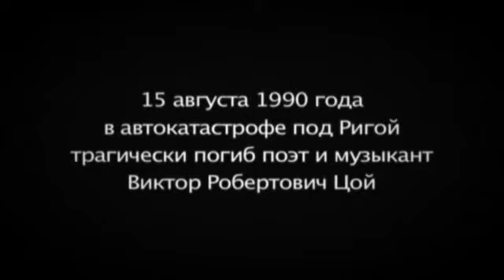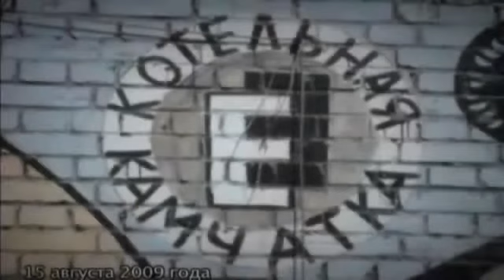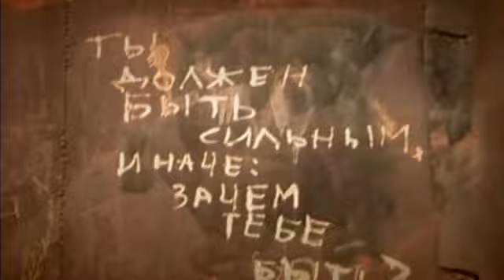Звезда по имени Виктор Цой - часть 1 (из 3)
Сергей Елгазин, Бахром Сафаров, Нияз Садыков, Игорь Жарков - питерские музыканты - последователи В.Цоя в новом фильме реж. Софьи Трошиной... 2010 год. Фильм разбит на три части так как youtube сейчас не принимает файлы длиннее 10 минут )